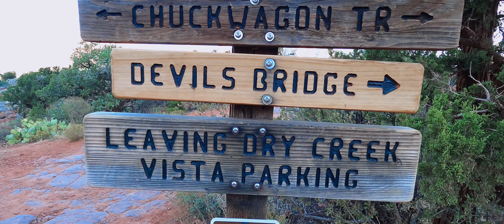Out West Trip ‘23 [4K]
By Mason Lackey

Alright- Supergrass
Lyrics:

We are young, we run green,
Keep our teeth, nice and clean,
See our friends, see the sights, feel alright,
We wake up, we go out, smoke a f*g,
Put it out, see our friends,
See the sights, feel alright,
Are we like you?
I can't be sure,
Of the scene, as she turns,
We are strange in our worlds,
But we are young, we get by,
Can't go mad, ain't got time,
Sleep around, if we like,
But we're alright,
Got some cash, bought some wheels,
Took it out, 'cross the fields,
Lost control, hit a wall,
But we're alright,
But we are young, we run green,
We are strange in our world,